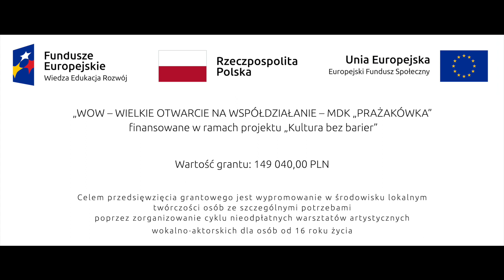Kultura bez barier | MDK Prażakówka